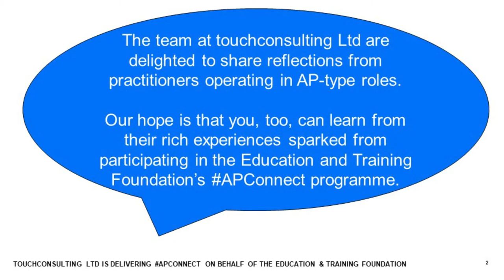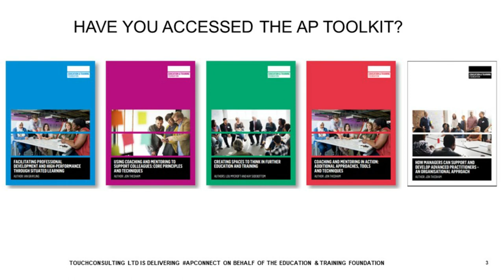Advanced Practitioner (APConnect) Reflections - Alison Loughnane (2020/21)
Alison shares her reflections on her personal journey on the APConnect programme and the rich outcomes of the College’s collaborative project, from Good to Great, with Bolton College. During the project teachers whose TLA practice had been consistently good for at least two years across both colleges formed communities of practice and worked in professional learning squares, alongside Advanced Practitioners, to improve their practice further.

touchconsulting Ltd delivering the APConnect on behalf of the Education and Training Foundation.